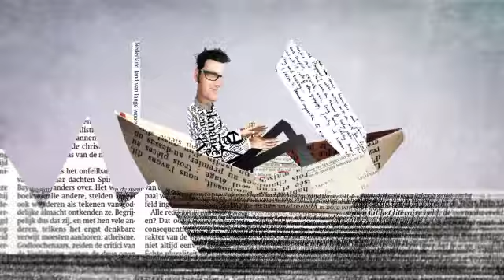Vertalersgeluk door Michiel Moormann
Animatiefilm gemaakt door Michiel Moormann in opdracht van het Nederlands Letterenfonds voor de Vertalersgeluktournee 2013.